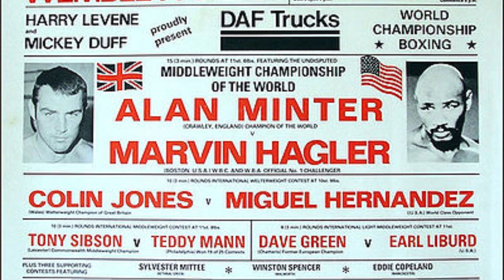Marvellous Marvin Hagler R.I.P legend in our times part 1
Watch Marvellous Marvin Hagler Vs Alan Minter The former undisputed middleweight champion of the world Marvelous Marvin Hagler reportedly passed away on Saturday, according to numerous sources. This devastating news was confirmed by his wife, Kay, via an official fan club Facebook account and it has gone viral on social media.

Hagler, arguably the greatest middleweight of all time, is one of the most beloved and respected champions of the modern era. Born in Newark, New Jersey in 1954, he turned professional in May 1973. With a limited amateur career behind him, “The Marvelous One” learned on the job, fighting mainly in the Massachusetts area before establishing himself as a dominant force within the fiercely competitive boxing hot bed of Philadelphia. His victims included Bobby “Boogaloo” Watts, Willie “The Worm” Monroe, Eugene “Cyclone” Hart, Bennie Briscoe and Sugar Ray Seales.

Literally terrifying as a contender, the switch-hitting Hagler was unapologetically avoided by more than one world champion, however, he was finally granted a title shot by durable Italian American Vito Antuofermo in November 1979. Most ringsiders felt the challenger had done enough to lift the championship, but Antuofermo retained on a split decision draw.